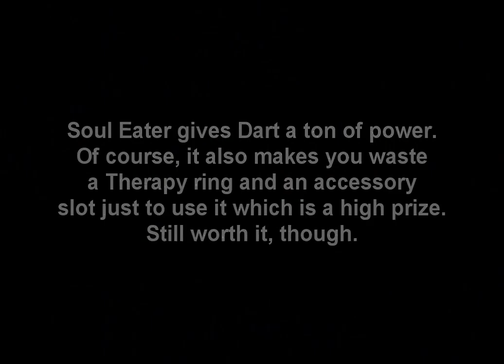Legend of Dragoon Walkthrough Part 80b Capital Velweb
Part 80b - Finishing off Polter armor and heading for Velweb.

Armour of Yore is great. Couple it with Phoenix plume and you'll get nice stats ontop of immunity to most status effects!

Soul Eater is of course, the real reason why we came down there ;)
Soul Eater is a bit of a special weapon... It's powerful and it's Darts Ultimate Weapon. It has the downside of dealing 10% damage each turn to you though, which is a huge downside. You'll have to sacrifice an accessory slot with a therapy ring to counter act this effect.
It's worth it though, because it's really powerful!